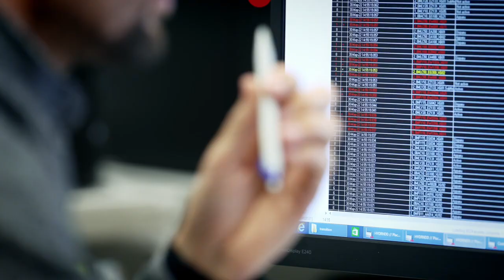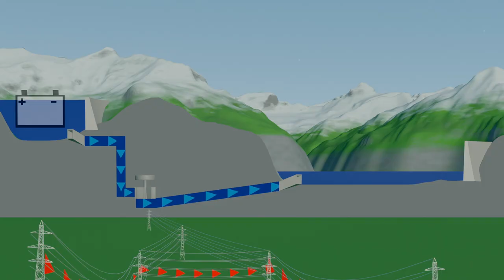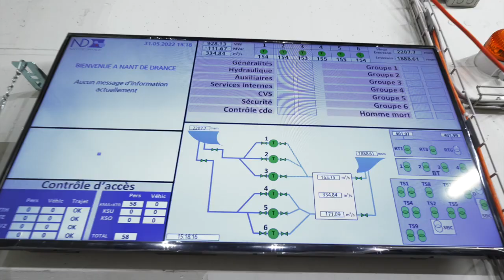Le projet Nant de Drance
Les 14 ans de projet de construction de la centrale de pompage-turbinage de Nant de Drance à découvrir au travers des témoignages de son ancien directeur, Eric Wuilloud, et de son directeur actuel, Alain Sauthier.